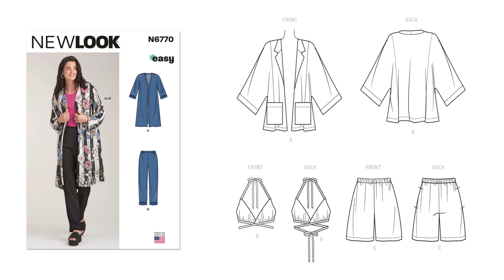#493: 🎯👌🏽10 Beginner-Approved New Look Patterns for a Spring/Summer Wardrobe| maketen2024 🎯👌🏽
Hey Everyone 👋🏽! Spring is right around the corner. I've been getting a lot of questions about what New Look patterns are great for beginners. I put together 10 Beginner-Approved New Look Patterns for a stunning new spring/summer wardrobe. Since makenine2024 is how I plan my makes this year, I decided to show you how I would complete a 10-square board. These patterns are great for transitioning from Winter to Spring and Spring to Summer. Let's dive in!
SAYING HELLO IN DIFFERENT LANGUAGES
English: Hello
Italian: Ciao
German: Guten Tag (Good Day)
Hawaiian: Aloha
Portuguese: Ola
Spanish: Hola
Japanese: Konnichiwa (Good Day/Hello)
Jamaican Patois: Wah Gwaan (What's up?/ What's going on?)
CURRENT MEASUREMENTS
Bust: 40.5"
W: 33"
H: 45.5"
Height: 5'6"
MACHINES USE
Sewing Machine: Brothers Innovis NQ3600D
Serger: Brother 1043D
Camera used for filming: Go Pro Hero 10 & Go Pro Hero 11
Microphone used: RODE
NOTABLE MENTIONS
1.177K Views - Mar 28, 2024

Ziegut

96% 5.81K/6K

Thank you to my TIPPERS: dlwrules - $1.00, Michele Storkso - $15.00, Gaynell - $15.00